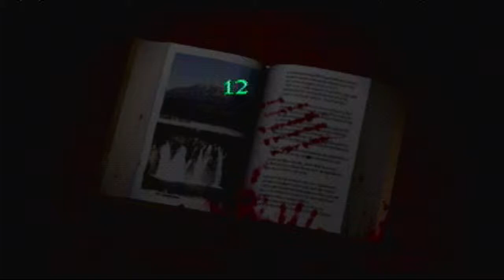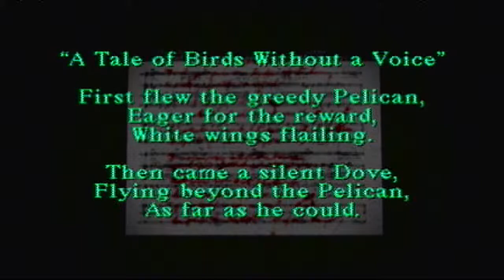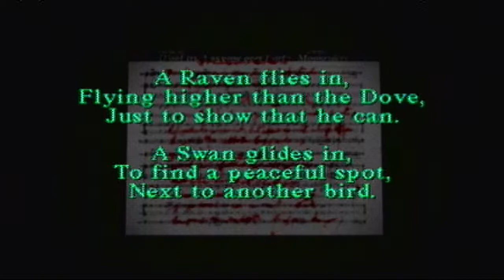Silent Hill: Part 3 The Clock Tower